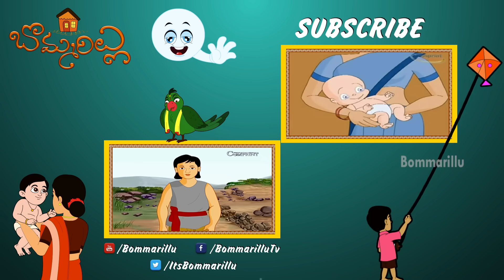Kuragayala Vyapari | Telugu Animation Stories | Moral Stories for Children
Kuragayala Vyapari, Telugu Animation Short Stories for Children. Nursery Rhymes like Chandamaama Raave, Chal Chal Gurram, Baava Baava Panneru, Vaana Vaana Vallapa, etc are uploaded in this channel.

Bommarillu is one-stop destination for Rhymes, Short-stories and fairy tales in Telugu Language showcased in latest versions and high-quality animations in HD format for kids to enjoy learning the most important moral-stories in a fun and engaging format. Find all the classic Telugu Padyalu and kathalu for your children here.